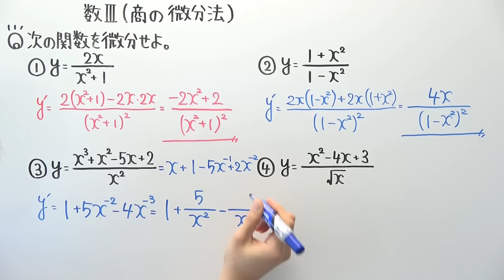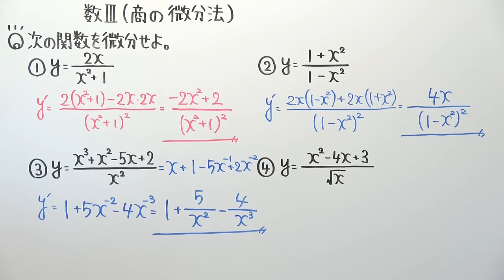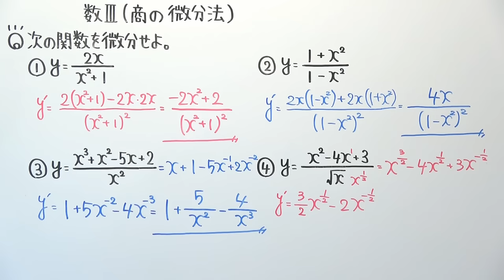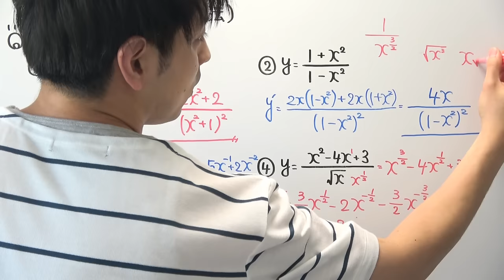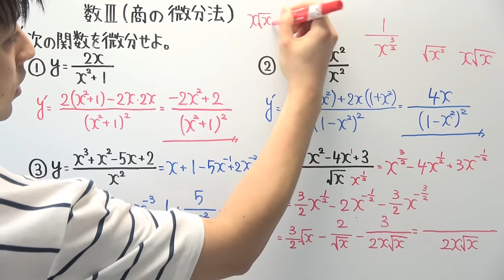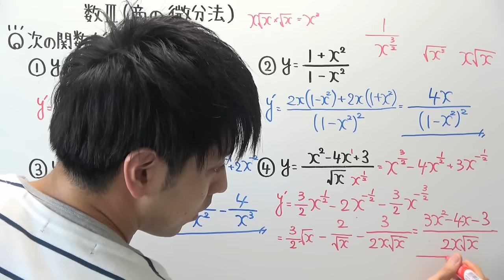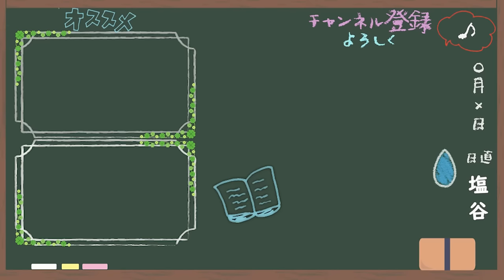【高校数学】数Ⅲ-93 商の微分法